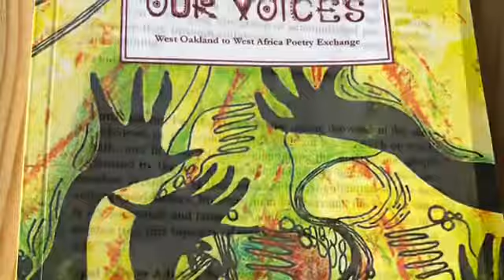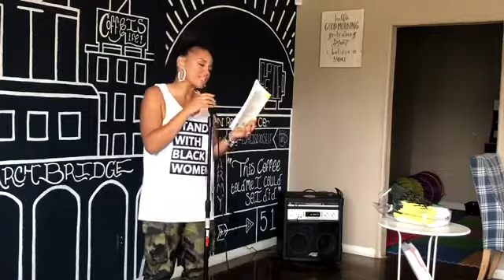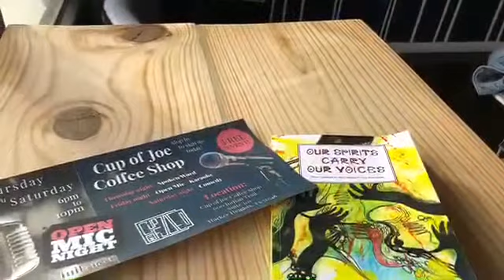Tyrice Deane Brown is reading " Peach Orange Skies"(p.86)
Due to the current pandemic, we will be hosting our book launch for Our Spirits Carry Our Voices virtually! We will have each featured poet read a poem from the anthology. Tyrice Deane Brown is reading " Peach Orange Skies"(p.86) at Cup Of Joes Coffee Shop.